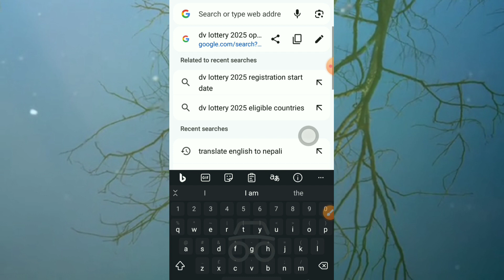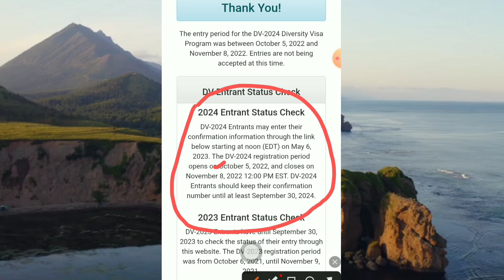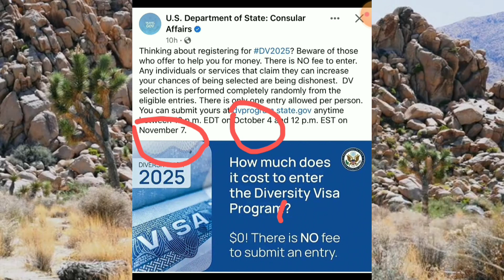DV Lottery 2025 Opening Date in Nepal || DV Lottery 2025 registration start date@technicalview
Hlo sathi haru dv lottery ko date fix vayo, aab sabai jana October 4 dekhi form varn saknu hunx r November 7 ko last date hune x, tehi vaer sabai jana dv lottery ko form varer, aaphano dv winners hune list maa registration hunu. R one person only one entry form varnu holaa, and photo requirements ramro sita herer dinu holaa. Best of luck all subscribes.

DV Lottery 2025 Opening Date in Nepal || DV Lottery 2025 registration start date

dv 2025 start date,
dv lottery 2025 requirements,
dv lottery 2025 apply
dv 2025 lottery,
dv lottery 2025 registration
dv lottery
green card lottery 2025
dv 2025 date
dv 2025
dv lottery 2025 form
dv lottery 2025 application